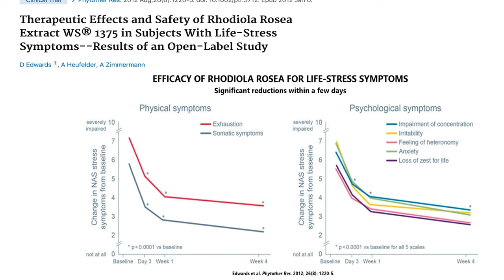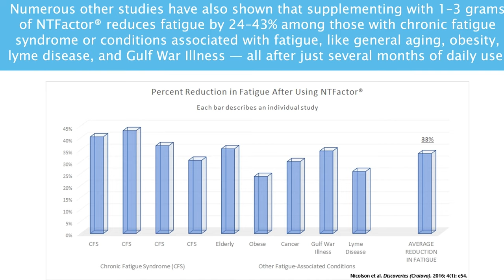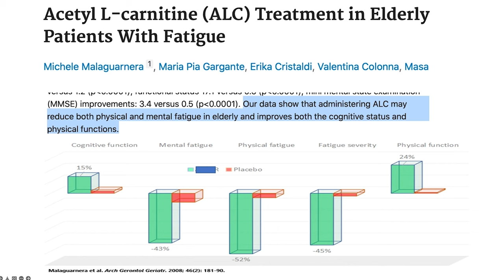☀️ Is Hedonism The Key To True Happiness? (2024)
🕒 In This Video: Dr. Ben Tal Ben-Shahar explains the five pillars of happiness.

00:00​ - How most people think about happiness
00:40 - Happiness from the perspective of purpose and goals
01:20 - Outro